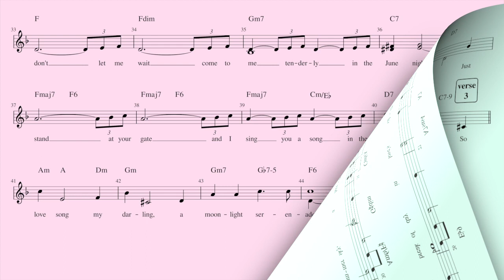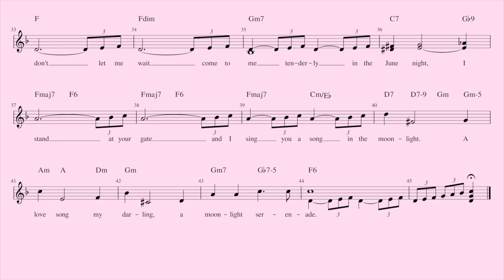Moonlight Serenade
Played at Three D Radio's Hillbilly Hoot at Linde Reserve on 14 May 2018, recorded by my mikes behind the piano and in front of the vocalist.

I went to the hoot with a few sheets of music trying to decide which to do, if any, and while practicing this one found a singer to sing it for me, and after about three rehearsals, this is the lovely result.

Sung by Victoria Bitter, piano played by Twisted Fingers, double bass by Cactus, cahon by George (doing his best to play subtly on an unsubtle instrument).